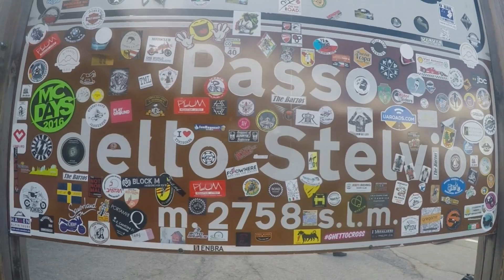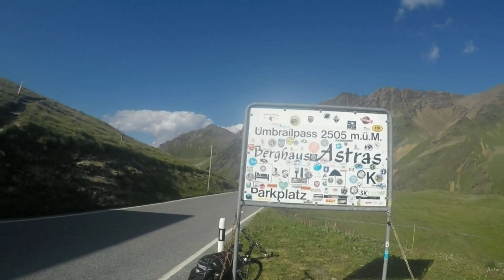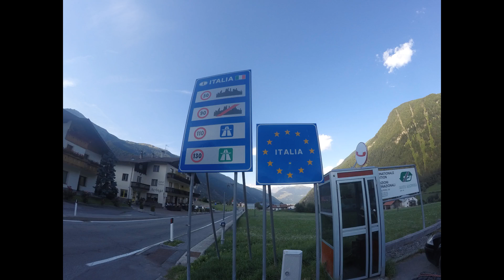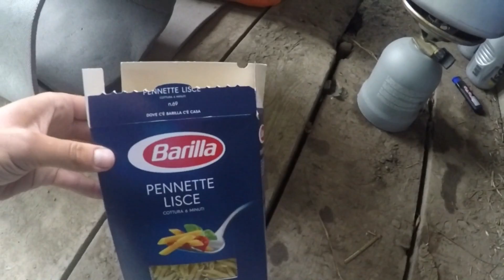Rowerem przez Alpy 2016 RBRower - część 2 Brzozów / part 2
Rowerem przez Alpy 2016

Zapraszamy na 2 część filmu z wyprawy rowerowej
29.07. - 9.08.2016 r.